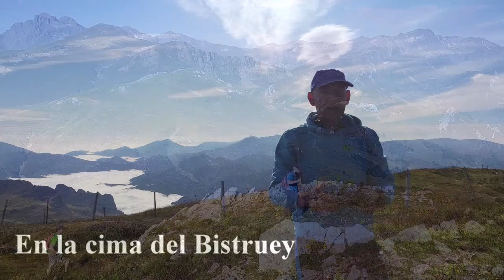cucayo bistruey5 junio 2021 movie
Subida a la Peña Bistruey (2.202 mts de altitud) desde el pueblo de Cucayo en Vega de Liébana, por las Praizas y Collado de Artuz.